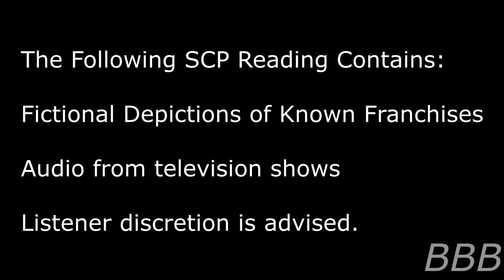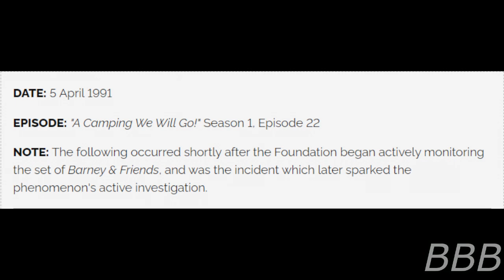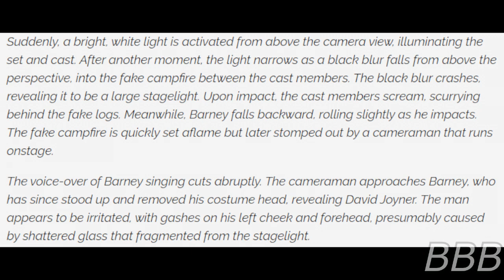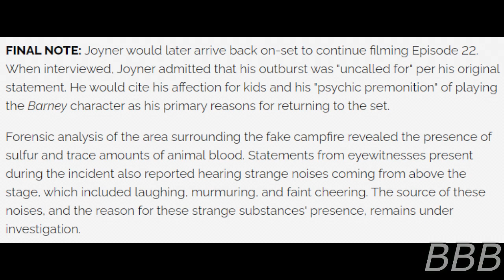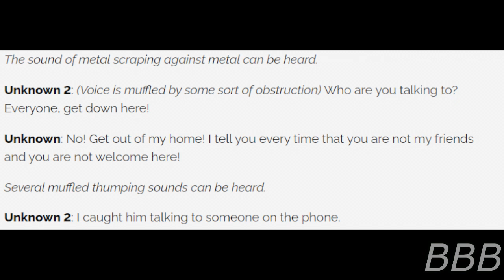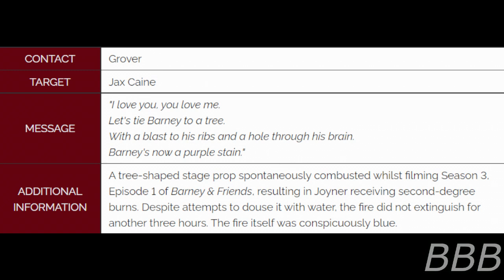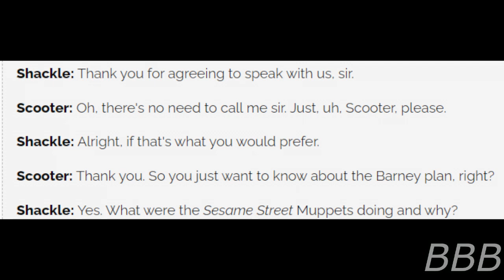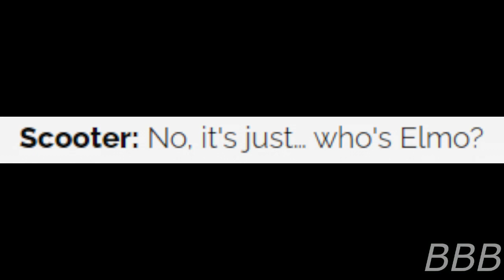SCP 6690 NO MORE PURPLE DINOSAUR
SCP-6690 was a phenomena that affected the production of the Barney & Friends television series where the suit actors of Barney nearly have an accident.

Note: This is most likely referencing the hate towards Barney during his television years, before that he only appeared in direct-to-video shows.

"SCP-6690" by JakdragonX, pr0m37h3um, and Pedagon, from the SCP Wiki.